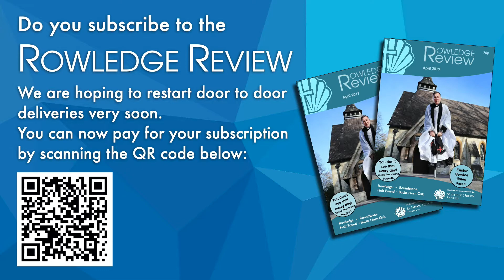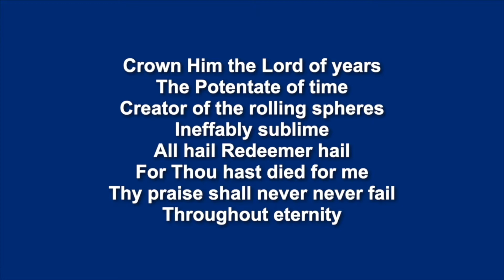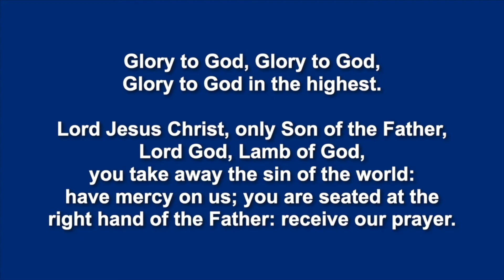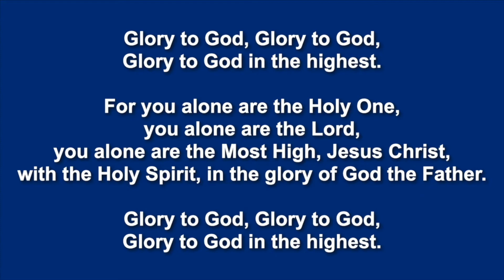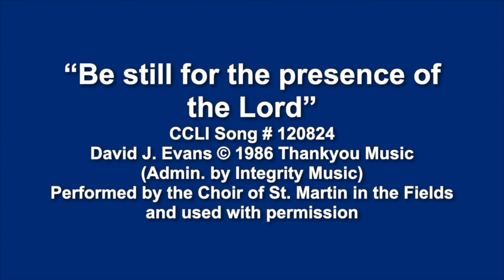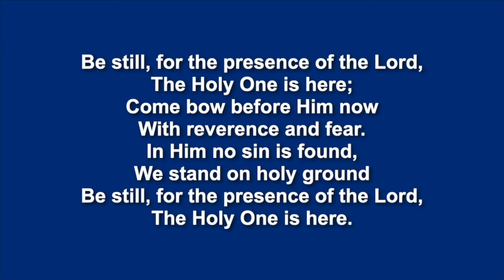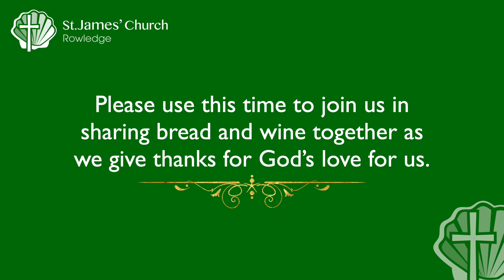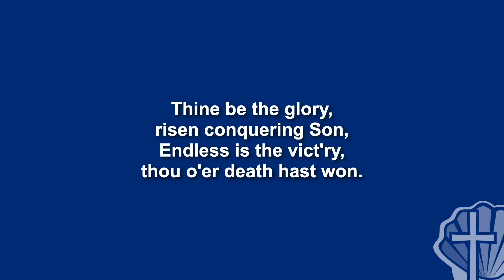A Service of Holy Communion on Sunday 18th April 2021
Revd Russ Parker speaks in this first sermon in our new series on the Generous God.